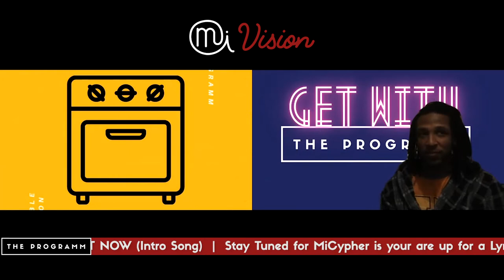Westside Gunn - Julia Lang (Review) + Griselda | The MiVision Show | Episode 61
ThePROGRAMM presents The MiVision Show.
Host Mansa Musa with Special Guest: Bxsqvi (@bxsqvi) to have a discussion on Freddie Gibbs on the show today.

Get with ThePROGRAMM.